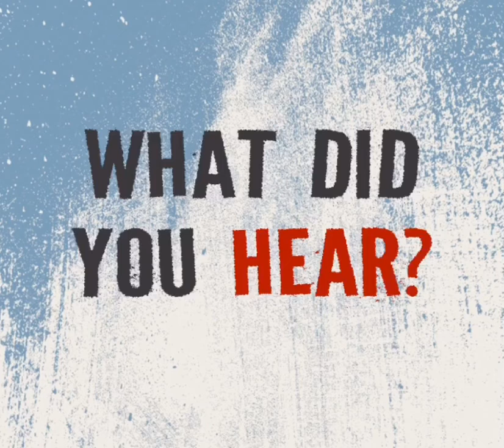Guess That Sound!